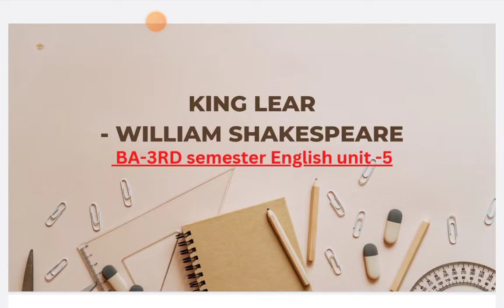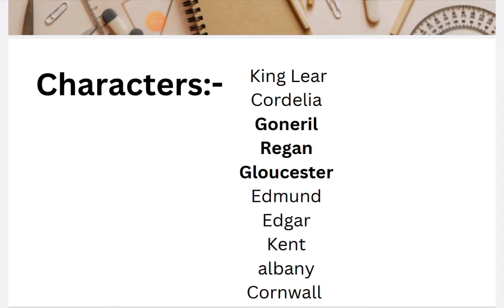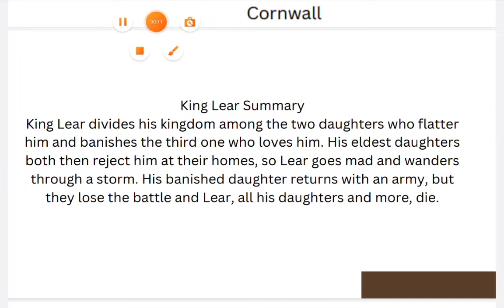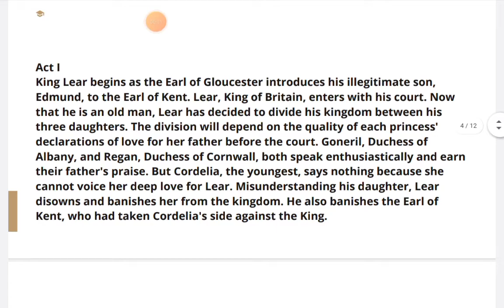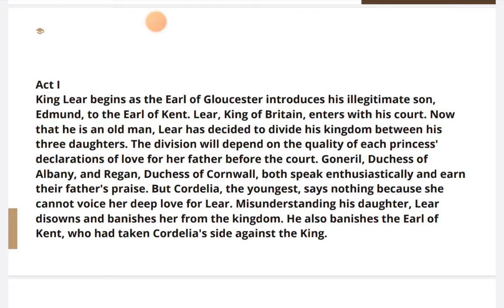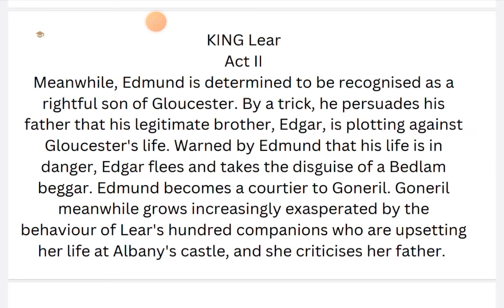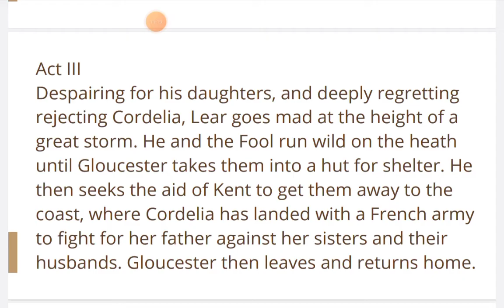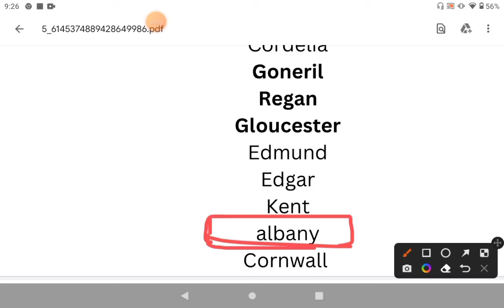King Lear by William Shakespeare BA 3rd semester english unit -5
✅unit -2 Elements of Drama

✅Verisimilitude